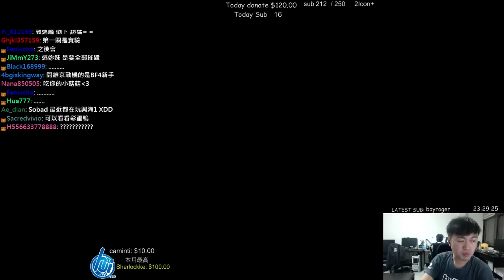【星海爭霸2蟲族之心】-任務1 實驗 (殘酷)【StarCraft II: Heart of the Swarm】-Mission 1 Lab Rat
【星海爭霸2蟲族之心】-任務1 實驗 (難度:殘酷)
【StarCraft II: Heart of the Swarm】-Mission 1 Lab Rat (Diffculty:Brutal)